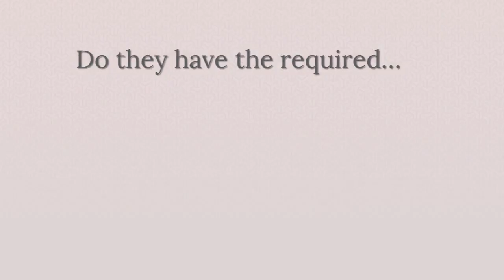DUI attorney Alpharetta Ga | 678 820 3197 | DUI Atlanta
Georgia uses the terms DUI (driving under the influence) and DWI (driving while intoxicated) interchangeably, but the trend is shifting to exclusive use of DUI because that term encompasses drugs as well as alcohol. Either term means that the driver was operating a vehicle while impaired by some type of chemical.

Blood alcohol content (BAC), tested by a breath, urine, or blood sample, will determine the penalties to be charged for an alcohol-related DUI offense. In Georgia, a BAC of 0.08% or higher automatically counts as a DUI.

Note, however, that you can get a DUI with a BAC of lower than 0.08%. All the officer has to do is observe that your ability to drive is impaired, and on go the handcuffs.

Also, while alcohol and illegal drugs are clearly grounds for a DUI, legitimately prescribed or over-the counter medications can also get you in trouble. If they affect your ability to drive―and a lot of them do―you could be arrested.

Of course, it helps the state's case if the officer collects chemical evidence that your BAC was over 0.08%. To make it easier for the police to do this, Georgia (like most other states) has a law that punishes drivers who refuse to take a chemical test.

Called the Administrative License Suspension Law (also known as implied consent), it works like this: If you are pulled over and a police officer asks you to submit to a breath, blood, or urine test to determine your BAC, and if you refuse, your license may be suspended for one year.
Just take a look at some of the costs associated with DUI and DWI:

Fines: In addition to a typical (and expensive) DUI or DWI fine, some states charge additional fines and fees. Generally, these go toward drug and alcohol awareness programs, neighborhood programs, and the like. Legal Fees: A DWI lawyer doesn't come cheap. Sure, you could go the public defender route, but if you want the best shot at getting the best possible deal, it's a good idea to pony up for a criminal attorney skilled in DUI cases. Court Costs: Going to court costs money -- even if you accept a plea agreement up front. School and Counseling Costs: If your judge orders you to enroll in a certain driver improvement school or alcohol and drug counseling program, you might have to pay for it. Ignition Interlock Costs: Some states require offenders to pay for ignition interlock devices out of their own pockets. Public transportation costs: Not lucky enough to get an ignition interlock device? Then you'll have to take the bus, subway, train, or a taxi to get from Point A to Point B, and those costs add up. License Reinstatement Fees: Generally, a DUI conviction brings a suspended license (depending on the offense number, the state might revoke your license). You're the one who has to pay to get the license reinstated. Car Insurance Increases: You can bet your insurance provider will increase your rates once it's time to renew and the company sees a DUI offense. Some states estimate first-time DUI offenses at thousands of dollars.

DUI Costs Go Beyond Fines and Fees
Below are just a few of the DUI- and DWI-related consequences that can seriously inconvenience (and even change) your life:

You might spend time in jail, leaving your family and occupation hanging. You could lose your job after a drunk driving conviction. A suspended license pretty much means you're not going anywhere unless it's by public transportation or a family member or friend has time to drive you. You now have a criminal record and, depending on the offense number, you could have a felony. Getting a job with a felony is tough stuff. You've entered high-risk status, which means car insurance providers are either going to charge monumental rates or deny you coverage altogether. You could take another human being's life. No matter how much money you pay or how much time you spend in jail, that never changes.
Are you on the search for the right lawyer?
If so, these two crucial tips will help you when choosing the right lawyer for
your needs.

    dui attorney alpharetta ga,
    dui lawyer alpharetta,
    dui lawyer alpharetta ga,
    criminal attorney alpharetta ga,
    criminal attorney alpharetta,
    dui attorneys in alpharetta,

    criminal lawyer alpharetta ga
    criminal defense attorney alpharetta

    dui lawyers in alpharetta
    dui lawyers in alpharetta ga
    criminal lawyers in alpharetta ga